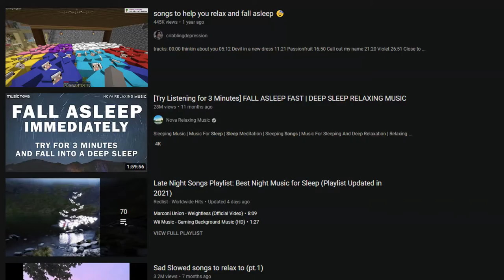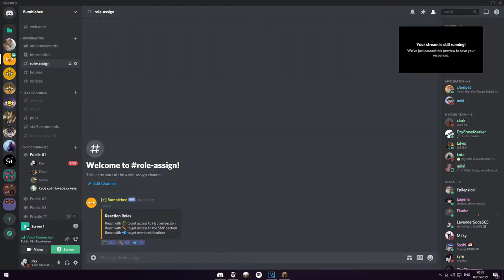This Minecraft video got me cancelled...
hi there so basically this Edvis guy got me cancelled like pls blame him he also fell asleep on call while I was editing this what an absolute wet wipe

We have recently launched a content creation team "Bumblebee". We give our content creators a way to promote themselves and grow.